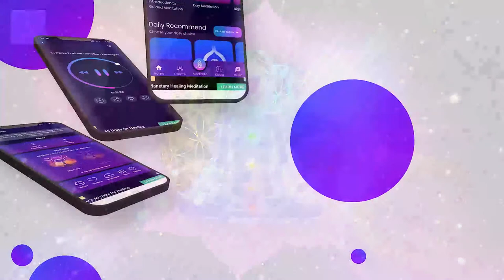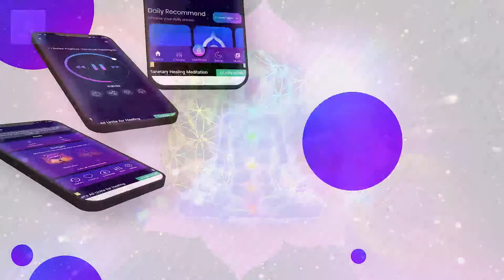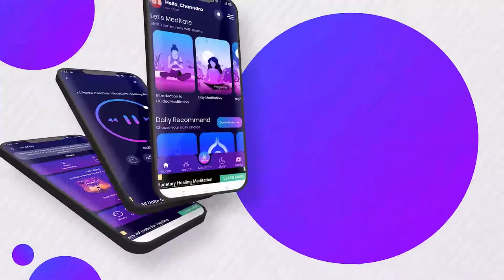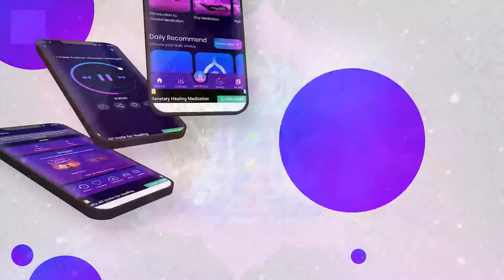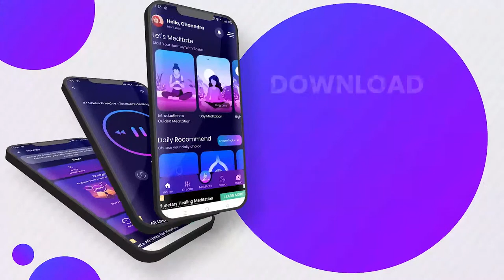Awakening Your Higher Mind - 852 Hz Let go of Fear, Overthinking - Activate Intuition, Binaural Beat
Awakening Your Higher Mind - 852 Hz Let go of Fear, Overthinking - Activate Intuition, Binaural Beats🟣GV0798 by Good Vibes - Binaural Beats.

🔆Let go of Fear & Overthinking with the solfeggio frequency 852hz used in this meditation music session. Heal your emotional trauma with this relaxing stress relief music. It raises awareness and lets you return to spiritual order. It helps you in awakening intuition.

🔆(Note: To experience the best sound, Use a pair of headphones. Listen to this music in a quiet place for at least 20 / 25 minutes daily "If Possible". If you are a beginner then don't try to fit too much at once)

🔆 Are there any side effects of listening to our music?

So, here is the answer. There aren't any side effects of listening to our music. But we suggest the sound level coming through your headphones shouldn't be set too high, otherwise, it can cause hearing loss. It could also be a problem if you have epilepsy, so before trying it, you should speak to your doctor.

The elements used in this video are licensed from, Videoblocks, Freepik, and have been re-edited by us.